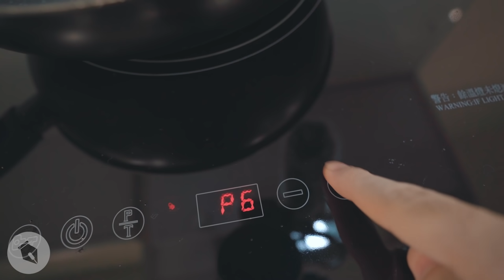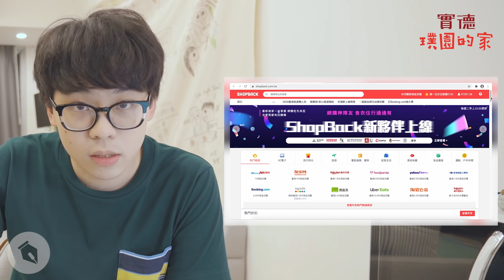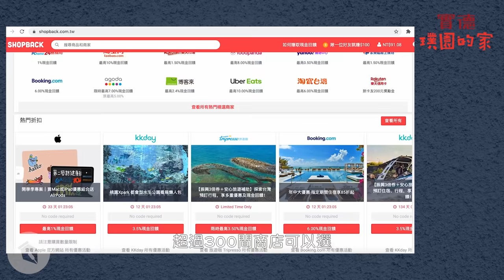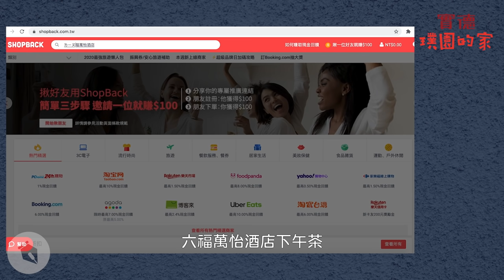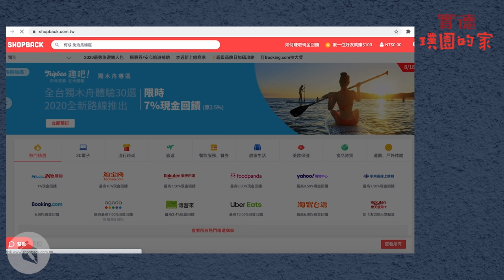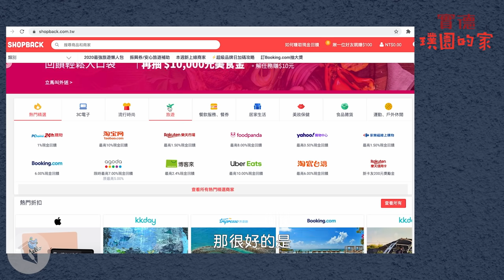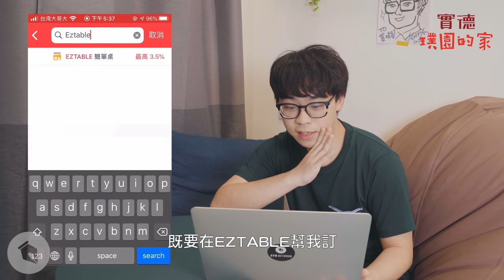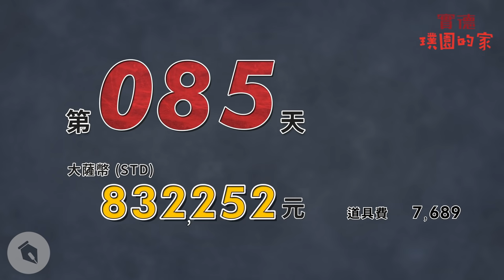第85天：隔離花費大公開！100萬元到底如何省？｜賀瓏隔離毀滅100天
賀瓏隔離毀滅100天 【 第85天 】
我已經開始規劃報復性消費了。

｜本集影片由  ShopBack  邀約製作｜
用賀瓏專屬連結，註冊 ShopBack 現賺100元獎勵金
滿1000人註冊，ShopBack 就送賀瓏去吃米其林餐廳

快來集粉絲點數，成為超級倉鼠飼育員！

「隔離100天，有什麼好怕的！」
100天克制花費、完成隔離後就可以拿到剩下的獎金，薩泰爾娛樂為賀瓏量身打造的百日隔離企劃，平時就愛說說而已的賀瓏可以完成挑戰嗎？

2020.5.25 計畫正式啟動，我們一起看下去

幫助賀瓏度過100天，業務合作請來信
hawkins@strnetwork.c